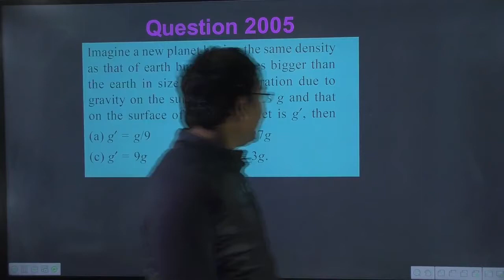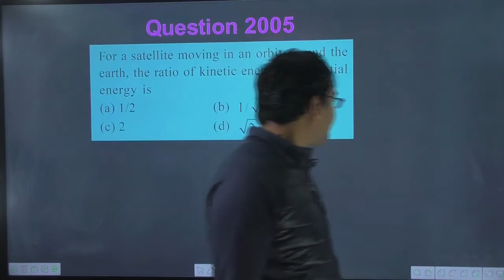Imagine a new planet having the same density as that of earth but it is 3 times bigger than the